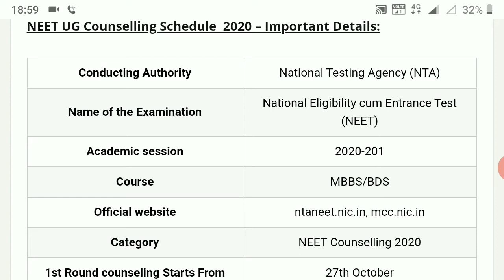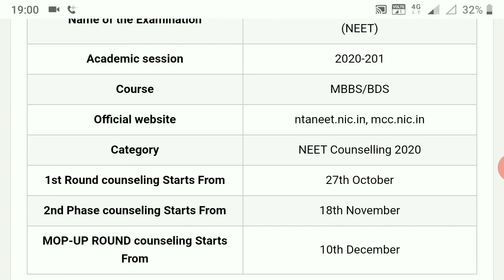NEET 2020 :- Neet 2020 Counselling Schedule,Neet Sets Reservation Important Details 2020-2021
ntaneet.nic.in
mcc.nic.in

ts exams 2020,
ts exams cancelled,
ts exams news,
ts exams latest news,
ts exams update,
ts exams degree,
ts exams btech,
ts exams cancelled today news,
ts exams adda 24,
ts b tech exams 2020 cancelled,
ts b tech exams 2020 updates,
ts b tech exams news,
ts b.tech exams updates,
ts b tech degree exams,
ts b tech exams,
ts b.tech exams 2020,
ts b tech exams cancelled,
ts btech exams news,
ts exams cancelled trolls,
ts exams cancelled twitter,
ts exams cancelled b tech,
ts exams cancelled 2020,
ts 10th class exams,
10th class exams ts 2020,
ts exams decision,
ts degree exams 2020,
ts diploma exams 2020,
ts degree exams 2020 updates,
ts diploma exams,
ts ou degree exams 2020,
ts degree pg exams,
ts engineering exams 2020,
ts engineering exams,
ts entrance exams,
ts 10th exams eppudu,
ts eamcet exam,
ts engineering exams news,
ts 10th class exams eppudu,
ts icet exam,
ts final year exams,
ts govt about exams,
ts exams high court,
ts degree exams 2020 hindi,
ts ssc exams high court decision,
ts 10th exams high court,
ts 10th exams high court decision,
ts 10th class exams high court,
ts tenth exams high court decision,
10th exams ts high court,